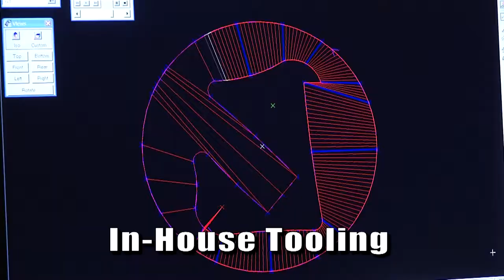Trailer - Applied Plastics Inc.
Applied Plastics is the leader in quality custom plastic extrusion serving all industries with over 20 extrusion lines and in-house tooling department.